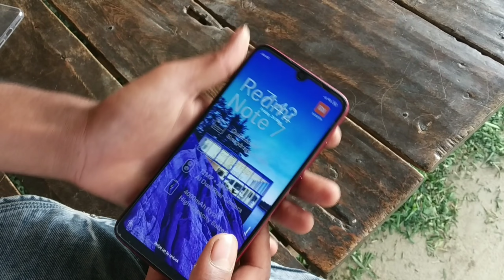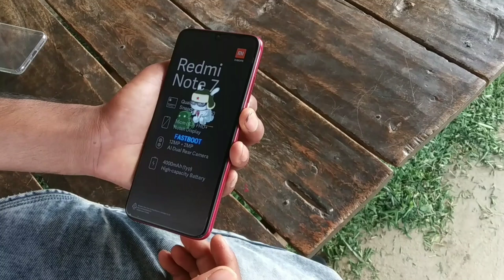redmi not 7 fast boot mode solution / how to remove fastboot mode redmi note 8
Hii dosto is video m aapko btaunga redmi not 7 fast boot mode solution

Redmi not 7  fastboot solution
Redmi fastboot mode problem
Mi redmi xaomi not 7 fast boot mode solution in Hindi
Redmi xaomi mi not 7 pro fast boot mode solution

Ram 🙏ram g